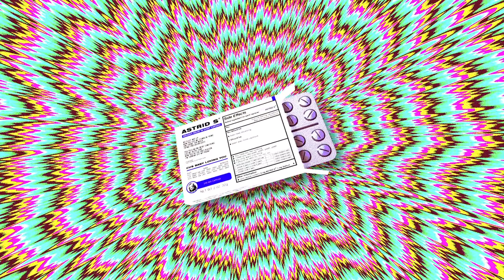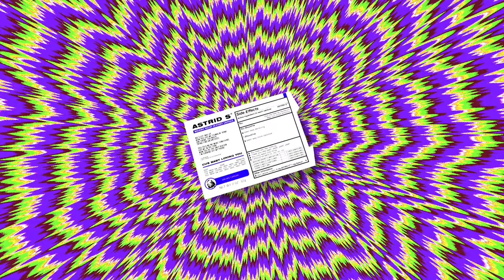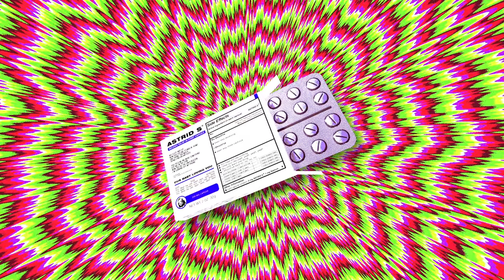Astrid S - Side effects (Official Audio Video)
Artwork by: SlimeSunday
Visuals by: One More Thing
Lyrics:
No sleep, way up
Now you got me stumblin’ home
One drink, too much
Tryna find an antidote
You told me we were something
Got me in the zone
Now you’re the only reason
I’m turning off my phone
Cus baby I,
Can’t think of nothing else
(Nothing else)
Cus baby loving you got side effects
You treat em like next, next, next, next. Next.
You got me feeling nauseous
Way too much emotion
You should’ve been less deceiving
I should’ve been way more cautious
Cus baby I,
(Nothing else)
You treat em like nothing
I treat you like yeah, yeah, yeah, yeah
You only want one thing
I should’ve said no, no, no, no

Music video by Astrid S performing Side Effects (Visualizer).